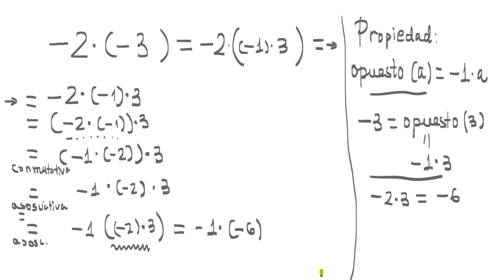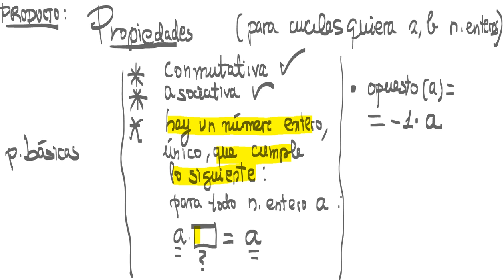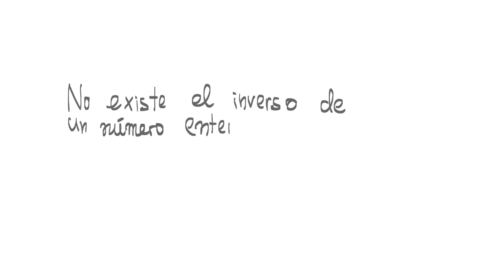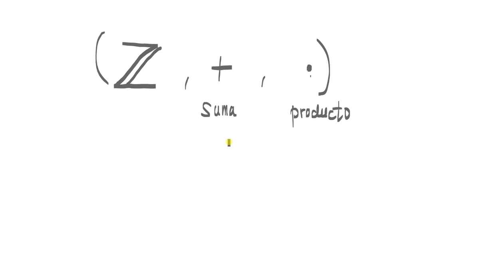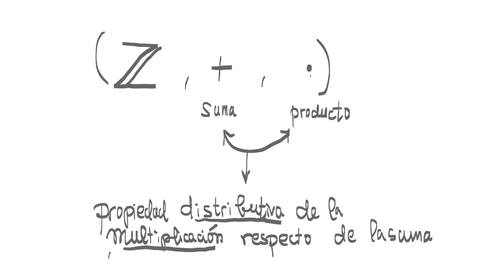Producto y suma de números enteros. Propiedades.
En este vídeo se habla de las propiedades del producto y de la suma de números enteros ( ambas, operaciones internas de dicho conjunto de números).